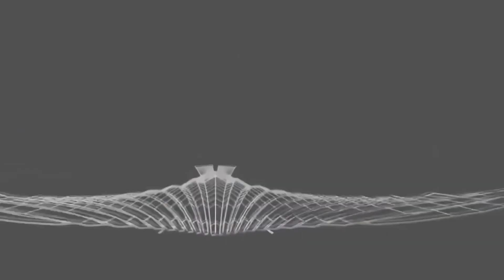Sân bay Long thành mới nhất Nguồn audio CafeLand